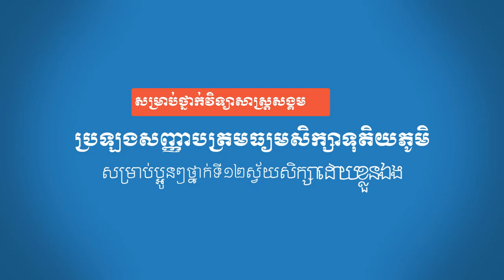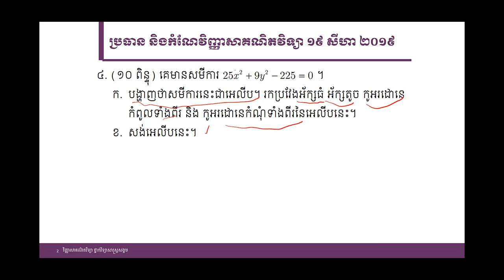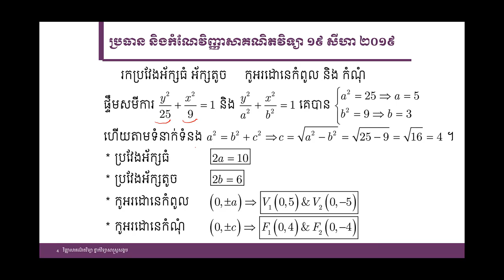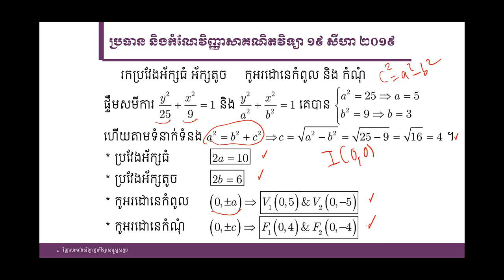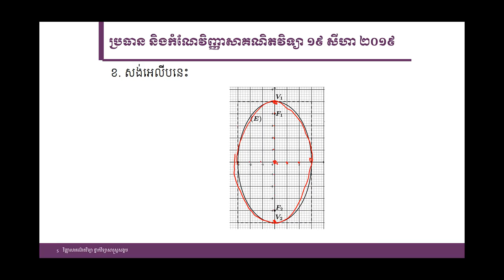គន្លឹះដោះស្រាយលំហាត់គណិតវិទ្យា វិញ្ញាសាគណិតវិទ្យាលំហាត់ទី៤សម័យប្រឡង ១៩សីហា ២០១៩ ថ្នាក់សង្គម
ក្នុងវិដេអូនេះលោកគ្រូ នឹងបកស្រាយវិញ្ញាសាគណិតវិទ្យាសម្រាប់ថ្នាក់វិទ្យាសាស្ត្រ លំហាត់ទី២ សម័យប្រឡង ១៩សីហា ២០១៩ ថ្នាក់សង្គម  វិញ្ញាសាគណិតវិទ្យាលំហាត់ទី៤សម័យប្រឡង ១៩សីហា ២០១៩ ថ្នាក់សង្គម